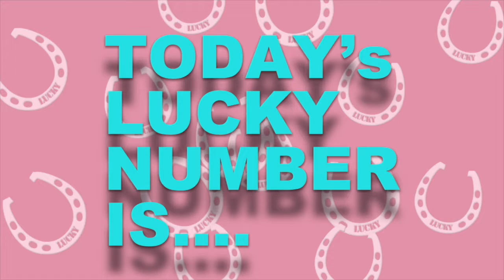Today’s LUCKY Number is...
Artists: Bladverk Band Composers: Martin Landh